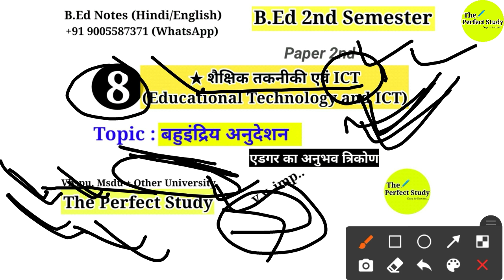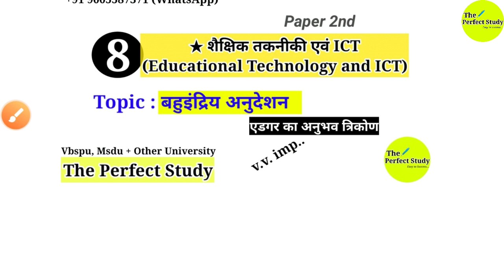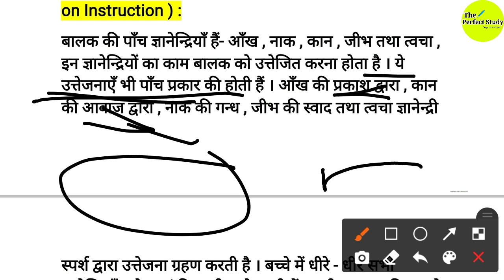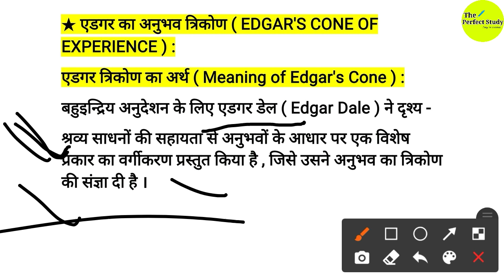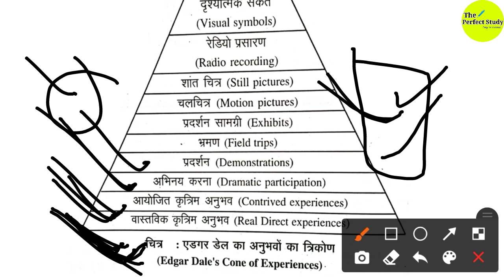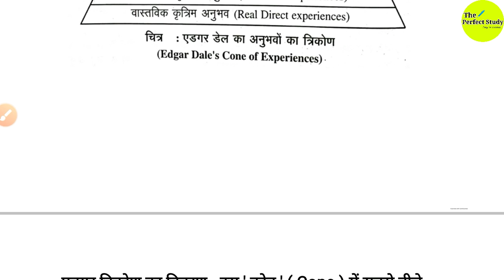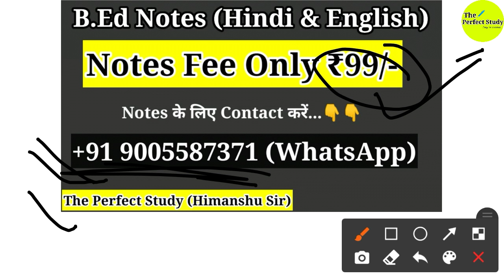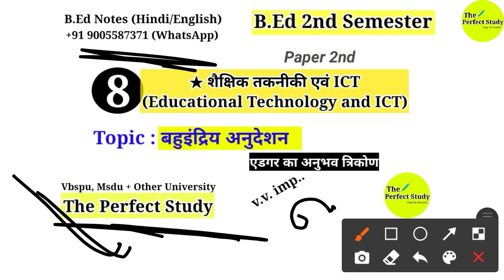Educational Technology & ICT | Topic : बहुइन्द्रिय अनुदेशन | B.Ed 2nd Semester | The Perfect Study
About The Perfect Study : Our only aim is to make your path to success easy.

"हमारा एकमात्र उद्देश्य आपकी सफलता की राह को आसान बनाना है"

"The Perfect Study channel" provide...
◆ All Teaching Exam Related Lecture and Update
◆ Weekly Current Affairs
◆ Result, Notification & Updates
◆ Other Copmtetive Exam Related Lecture

Keep supporting:)

Your Queries.
2nd semester notes b.ed
2nd semester classes
knowledge and curriculum bed 1st year
bed second year classes bed
2nd semester knowledge and curriculum b.ed
b.ed 2nd semester b.ed 2nd year classes
b.ed second semester ka syllabus b.ed second semester online classes bed up bed second semester classes
b.ed second semester syllabus b.ed
2nd year 1st paper b.ed second semester classes educational b.ed second semester class b.ed second year syllabus
bed 2nd year classes in hindi
bed 2nd year notes
bed second semester subject
gyan aur pathyakram b.ed 1st year
knowledge and curriculum b.ed 2nd Semester
technology and ict b.ed
second semester syllabus L 2nd semester
bed 2nd semester syllabus bed 2nd year syllabus
b.ed classes 1st year
b.ed second semester ka exam kab
b.ed second semester ki classes
bed 2nd sem classes
bed 2nd semester syllabus 2022
bed second year syllabus
knowledge and curriculum b.ed 2nd knowledge and curriculum b.ed 2nd Semester

Your Queries.
educational technology and ict
b.ed b.ed second semester
bed 2nd semester syllabus bed second semester class
b.ed second semester syllabus
b.ed second semester ka syllabus
b.ed 2nd semester online classes
bed second year classes b.ed 2nd semester syllabus
bed second semester education technology
b.ed notes educational technology and ict vbspu
bed 2nd semester syllabus
bed second semester syllabus b.ed
2nd semester bed 2nd semester bed
2nd semester classes bed 2nd year notes bed
2nd year syllabus bed second semester class
educational technology ict file for b.ed
b.ed 2nd year bed 2nd year notes in hindi
b.ed 2nd year 1st paper b.ed entrance book 2022
b.ed result 2022 b.ed second semester classes
b.ed second year notes bed
2nd semester books
bed second semester subject contemporary india and education
critical understanding of ict curriculum and syllabus
education technology education
technology and ict education technology and ict b.ed
educational technology meaning ict
b.ed 2nd year ict in education
b.ed notes knowledge and curriculum knowledge and curriculum
b.ed 2nd Semester Vbspu